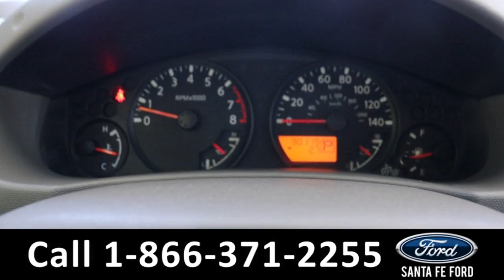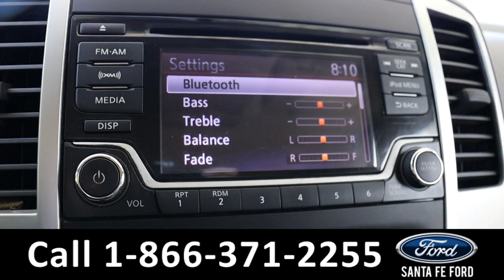Nissan Frontier Alachua Gainesville Fl 1-866-371-2255 Stock# G-41789S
Used Nissan Frontier Alachua Gainesville Fl 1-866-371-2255 Stock# G-41789S

video videos Nissan Frontier Alachua Gainesville Fl